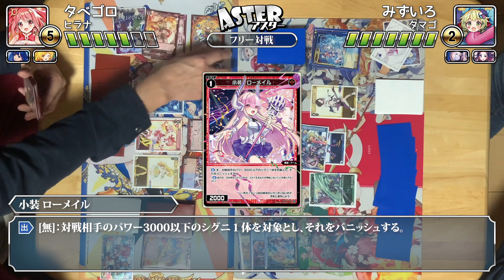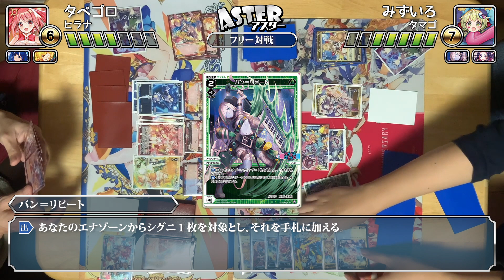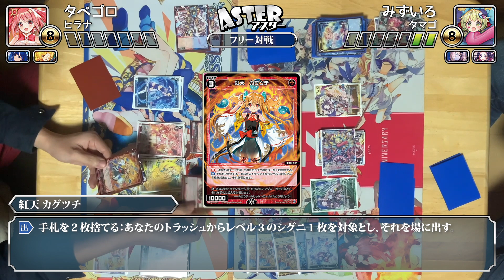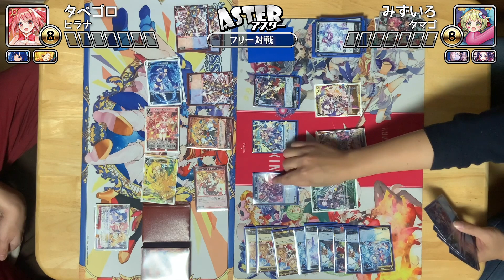【WIXOSS】DIVA DEBUT DECK対決！「ヒラナ」vs「タマゴ」フリー対戦！【ウィクロス】#21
【チーム内訳】
タベゴロ：にじさんじ ver. さんばか、No Limit
みずいろ：アンシエント・サプライズ、うちゅうのはじまり